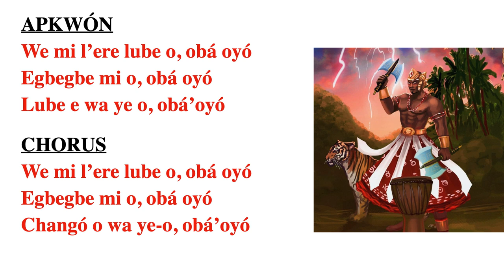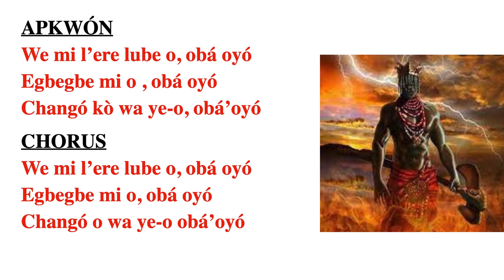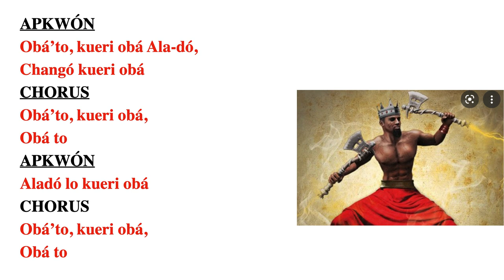Changó Canto y letra Wemilere lube o - homenaje a Amelia Pedroso ⚡❤️⚪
Changó el rey del tambor! que su música siempre reine en tu vida!

Changó Canto y letra Wemilere lube o
Homenaje a Amelia Pedroso / Iba é